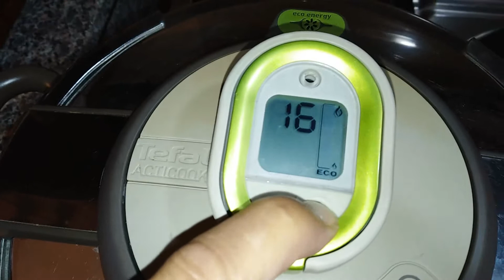Hummus bi tahini Lebanese recipe | طريقة عمل حمص بالطحينة لبناني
Homemade hummus bi tahini is so easy to make and uses just a few simple ingredients. It’s also richer, healthier and more delicious than commercial varieties ClaudettesKitchen this traditional hummus recipe or hummus bi tahini creates a smooth, nutty and nourishing dip or spread.

Ingredients:
- 500 gr Chickpeas, Soak overnight then rinse well with water
- 2 teaspoons salt
- 1 Liter water
- Cook for 30 Minutes in Pressure cooker
- After 30 minutes in pressure cooker take off the chickpeas and their water too
- 2 Garlic Cloves
- 1 Cup Lemon Juice
- ¼ Cup of Olive Oil
- ½ Cup Tahini
- 1 teaspoon Cumin

What is hummus bi Tahini?
Hummus is the Arabic name for chickpeas. So hummus bi tahini simply means chickpeas with tahini. Chickpeas and tahini are both highly nutritious. Chickpeas are not only high in protein but they’re a good source of vitamins, minerals and fiber. This makes them an excellent ingredient for vegetarians and vegans. Additional hummus toppings To use traditionally, olive oil is swirled over the top of hummus.

What is Hummus?
Hummus is a delicious spread or dip made from chickpeas, tahini, lemon, and spices. It’s commonly eaten in the Middle East and the Mediterranean.

Are hummus and tahini the same?
is that tahini is a paste made from ground sesame seeds; used to make hummus, baba ghanoush etc while hummus is a levantine arab dip made of chickpea paste with various additions, such as olive oil, fresh garlic, lemon juice, and tahini, often eaten with pitta bread, or as a meze it is mostly eaten in the levant.

How do you fix too much tahini in hummus?
Too much tahini, too much garlic, too much lemon juice or blending paprika directly into the hummus can impart bitter flavor. Also, when you blend tahini with olive oil, the oil can react to the heat of the spinning blades and take on a bitter flavor. Stir in olive oil just before serving.